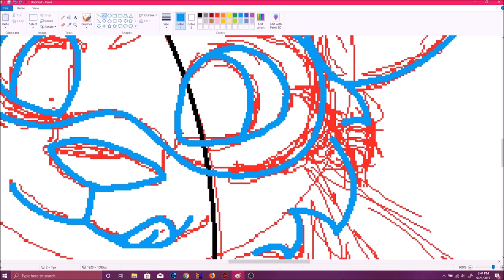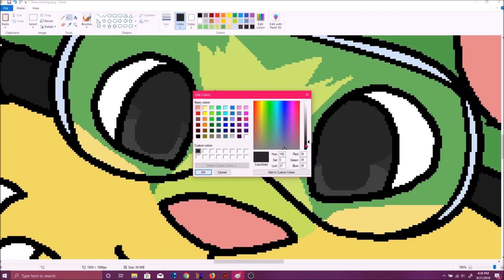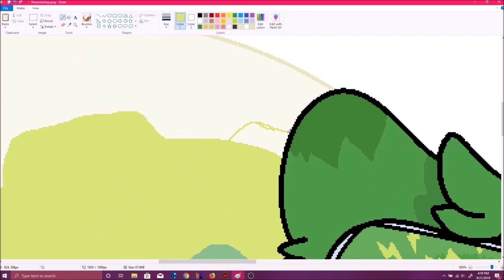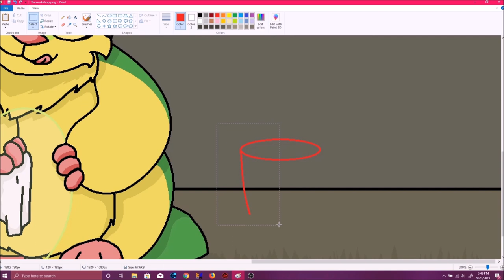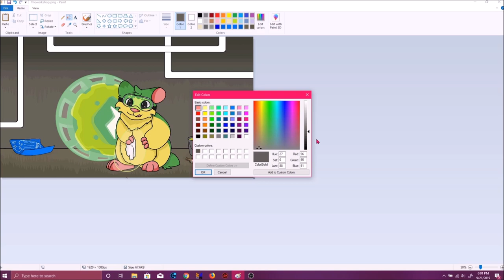Zap's Workshop | Mazin' Hamsters/Webkinz Speedpaint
I've always imagined that the rest of the hamster crew got their hamster balls as gifts or just painted the design on a blank one, while Zap made his from scratch.

Song: "Springtrap Finale" Instrumental -  By Groundbreaking